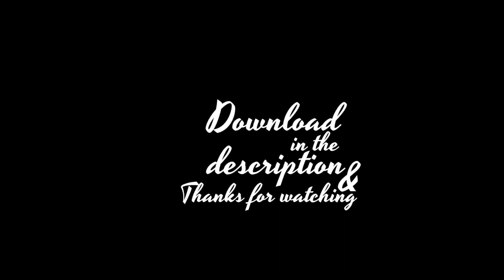19. ...Baby One More Time (Heartbeat Remix) [The Circus Starring: BS Tour: Studio Versions]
My fan made versions for The Circus Tour! Enjoy! :-D

CREDITS:

Remixing, editing and remastering: Me (hejperle)